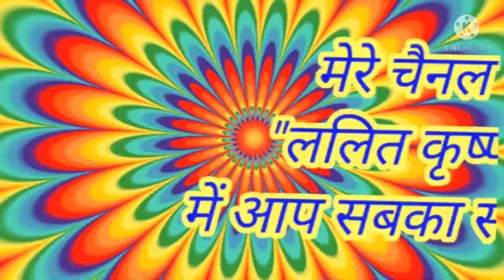बुधवार स्पेशल भजन : तेरी जय हो गणेश - Lalit Krishna | Ganesh Bhajan | Ganpati New Bhajan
Hello friends,

बुधवार स्पेशल भजन : तेरी जय हो गणेश - Lalit Krishna | Ganesh Bhajan | Ganpati New Bhajan || bhajan || Beautiful Bhajan || ललित कृष्णा